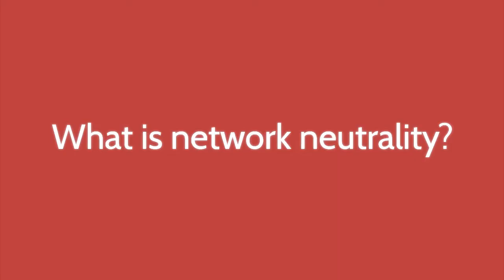Will Rinehart Explains Network Neutrality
AAF's Director of Technology and Innovation Policy, Will Rinehart, explains what is network neutrality.